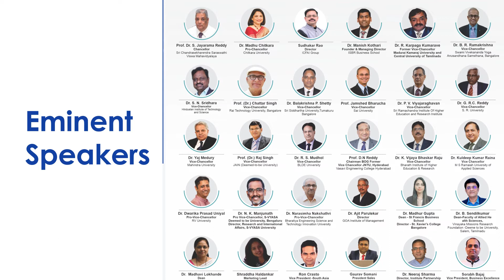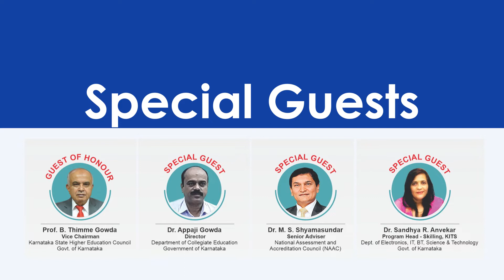ArdorComm - Higher Education and EdTech Conclave & Awards 2022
ArdorComm Media Group is pleased to announce our next footprint in 'South India', We are going to host 'ArdorComm - Higher Education and EdTech Conclave & Awards 2022' as an exclusive ‘PHYSICAL EVENT' in Bengaluru on 15th July 2022.

Our Partners:
1. Knauf Ceiling Solutions India as a Presenting Partner
2. MONET 'AI-Powered Humanized Data Platform' as a Powered Partner
3. TruScholar as a Credential Partner
4. MasterSoft as an ERP Partner
4. Teachmint as a LMS Partner
5. Sunstone as a Industry Partner
Associate Partners
6. Anthology
7. Pearson VUE
8. ExtraaEdge Technology Solutions Pvt. Ltd.
9. LeadSquared
10. VdoCipher Media Solutions
12. Jodo
13. SAS Software
14. SmartQ
15. FINANCEPEER

Eminent Speakers

Chief Guest: Sri. Dr. Ashwathnarayan C.N., Hon'ble Minister of Higher Education, IT & BT, Science & Technology, Skill Development, Entrepreneurship & Livelihood, Govt. of Karnataka

Guest of Honour: Prof. B. Thimme Gowda, Vice Chairman, Karnataka State Higher Education Council, Govt. of Karnataka

Special Guest:
1. Dr. M. S. Shyamasundar, Senior Adviser, National Assesment and Accreditation Council (NAAC), Under UGC, Govt. of India
2. Prof. B. Thimme Gowda, Vice Chairman, Karnataka State Higher Education Council, Govt. of Karnataka
3. Dr. Appaji Gowda, Director, Department of Collegiate Education, Govt. of Karnataka
4. Dr. Sandhya R. Anvekar, Program Head- Skilling, KITS, Dept. of Electronics, IT, BT, Science & Technology, Govt. of Karnataka

Eminent Speaker:
1. Sudhakar Rao, Director, The ICFAI Group
2. Shraddha Haldankar, Marketing Lead, Knauf Ceiling Solutions
3. Vivek Iyer, Vice President - Asia Pacific, Anthology
4. Prof. Dr. S.Jayarama Reddy, Chancellor, Sri Chandrasekharendra Saraswathi Viswa Mahavidyalaya, Kanchipuram
5. Dr. Madhu Chitkara, Pro-Chancellor, Chitkara University
6. Dr. Manish Kothari, Founder & Managing Director, ISBR Business School, Bangalore
7. Dr. R. Karpaga Kumarave, Former Vice-Chancellor, Madurai Kamaraj University and Central University of Tamil Nadu
8. Prof. D.N. Reddy, Chairman, Board of Governers, Vasavi Engineering College, Hyderabad
9. Manjula V, Founder and CEO, International Institute for Cognitive and Learning Sciences(R)
10. Ron Crasto, Consultant - Monet Analytics (Session Moderator)
11. Anand Vats, Manager, Monet India Design Center
12. Gaurav Somani, President-Sales, Mastersoft
13. Dr. N. K. Manjunath, Pro Vice-Chancellor, Swami Vivekananda Yoga Anusandhana Samsthana, Bengaluru
14. Dr. S.N. Sridhara, Vice-Chancellor, Hindustan Institute of Technology and Science (HITS), Chennai
15. Prof.(Dr.) Chattar Singh, Vice-Chancellor, Rai Technology University, Bengaluru
16. Dr. Balakrishna P Shetty, Vice-Chancellor, Sri Siddhartha Academy of Higher Education, Tumkur
17. Prof. Jamshed Bharucha, Vice-Chancellor, Sai University, Chennai
18. Dr. P. V. Vijayaraghavan, Vice-Chancellor, Sri Ramachandra Institute Of Higher Education and Research Institute (SRIHER), Chennai
19. Sorabh Bajaj, Vice President - Business Excellence, Sunstone (Session Moderator)
20. Dr. R. S. Mudhol, Vice-Chancellor, BLDE (Deemed-to-be University), Vijayapura
21. Dr. Kuldeep Kumar Raina, Vice-Chancellor, M.S. Ramaiah University of Applied Sciences, Bengaluru
22. Dr. Dwarika Prasad Uniyal, Pro Vice-Chancellor, RV University, Bangalore
23. Dr. Dinesh Nilkant, Director - Faculty of Management Studies -  Jain (Deemed-to-be University)
24. Prof. Bishnu Pal, Dean School of Engineering and Academics, Mahindra University, Hyderabad
25. Gaurav Somani, President-Sales, Mastersoft (Session Moderator)
26. Abhishek Ballabh, Co-founder, ExtraaEdge
27. Dr. Neeraj Sharma, Director, Institute Partnership, Teachmint
28. Dr. K. Vijaya Bhaskar Raju, Vice-Chancellor, Bharath Institute of Higher Education & Research, Chennai
29. Dr. Ajit Parulekar, Director, GOA Institute of Management
30. Dr. B. Sendilkumar, Dean-Faculty of Allied Health Sciences, Vinayaka Missions Research Foundation (Deemed-to-be University), Salem
31. Dr.  Madhavi Lokhande, Dean, Welingkar Institute of Management Development & Research, Bengaluru
32. Amey Parulekar, Head of Business Development, Financepeer
33. Dr. Madhur Gupta, Dean - St Francis Business School, Director- St. Xavier's College, Bangalore (Session Moderator)

Host:
Chandan Anand, Founder, CEO & Group Editor, ArdorComm Media Group